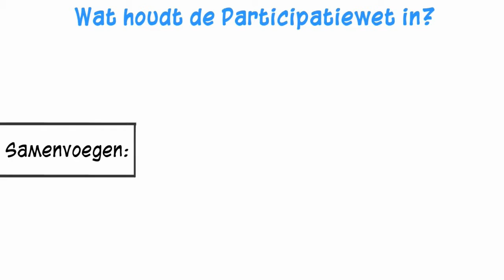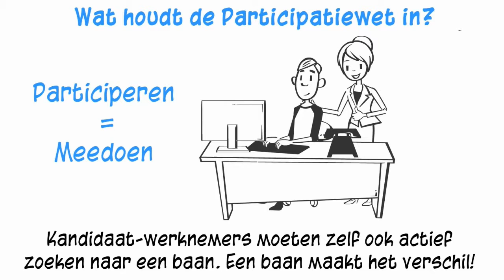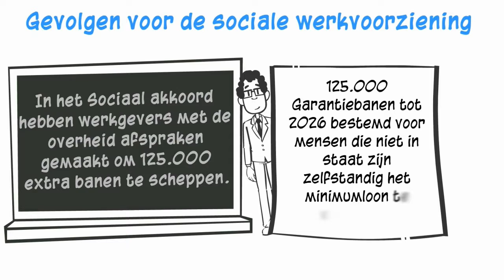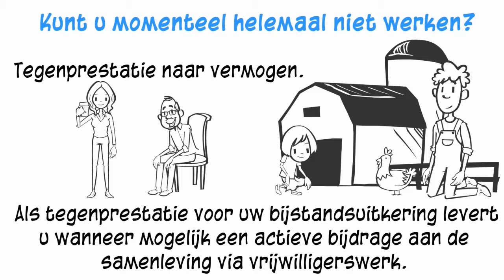Nieuws week 3